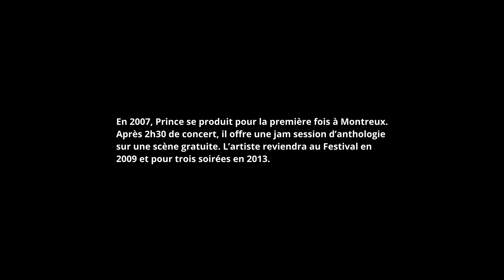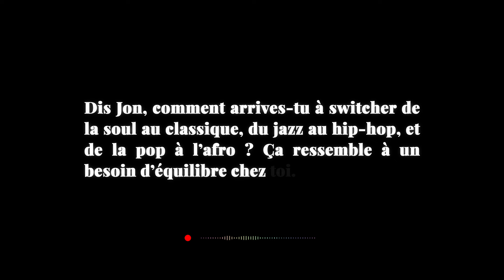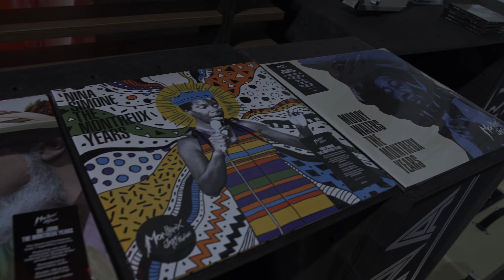[DOCUMENTAIRE] Les Jam Sessions Mythiques du Montreux Jazz Festival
Dans ce documentaire "Au cœur des Jam Sessions Mythiques du Montreux Jazz Festival", on t'ouvre les portes d'un tradition de la musique live qui perdure depuis 1967 à Montreux. Les jams sessions réunissent des musiciens légendaires qui se joignent à de jeunes talents pour des improvisations d’anthologie. Elles sont reconnues pour leur excellence. On ne sait jamais à l'avance ce qu'il s'y passe, et c'est en ça qu'elles sont magiques!

Avec: @jonbatistemusic, @jacobcollier, David Mrakpor de @BlueLabBeats, Robin Mullarkey, Iya Ko du Chic Astral et bien d'autres signatures... PRESS PLAY!

Écriture & Réalisation : Cha Jam
Captation & Montage : @AROWGRAFIKS x NUVONE
Couverture : ©FFJM 23 Lionel Flusin
Crédit photos: ©FFJM 23 Marc Ducrest, Thea Moser, Lionel Flusin, Emilien Itim, Lou Barthelemy

😉 𝐖𝐞𝐞𝐊𝐮𝐥𝐭. 𝐞𝐬𝐭 𝐮𝐧 𝐭𝐢𝐧𝐲 𝐦@𝐠 𝐦𝐮𝐬𝐢𝐜𝐚𝐥 𝐀𝐟𝐫𝐨-𝐮𝐫𝐛𝐚𝐢𝐧 𝐩𝐨𝐮𝐫 𝐋𝐢𝐬𝐭𝐞𝐧𝐞𝐫𝐬 𝐞𝐱𝐢𝐠𝐞𝐚𝐧𝐭𝐬!
👉🏾 Rejoins le squad :    / @weekult
👉🏾 Instagram I Facebook : @weekult.media